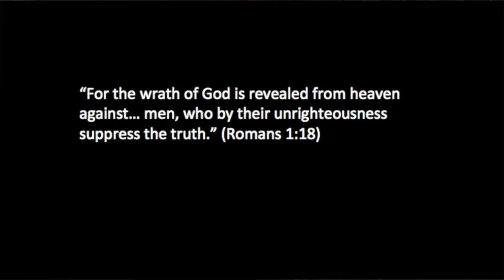12. Is Theology Better Than Science?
Some theologians claim that sin has rendered us unable to correctly interpret nature, and thus that theological interpretation of the Bible should always take precedence over science. Is this claim biblical? Is theology always to be preferred to science? And if so, then whose theology? I suggest that this sort of argument appears to be a defense against the challenge science poses to the young-earth interpretation of Genesis.